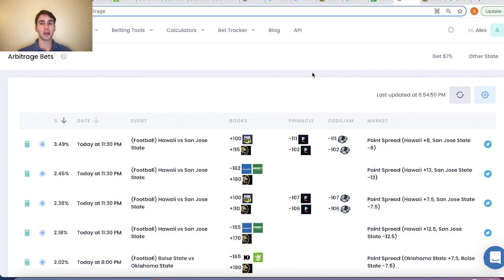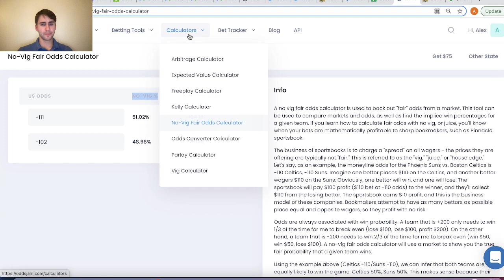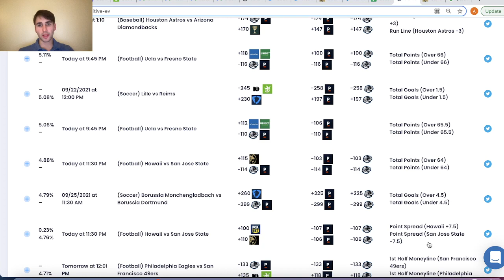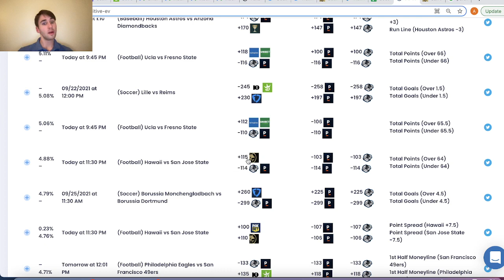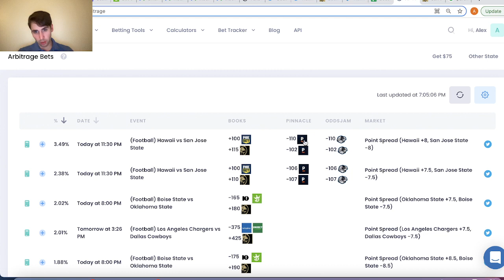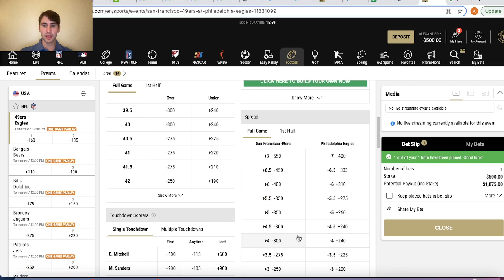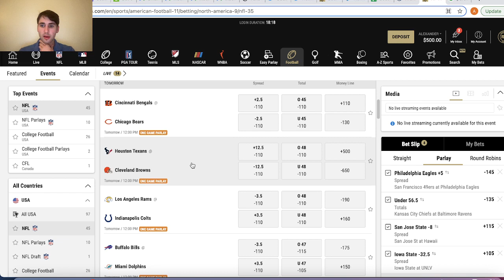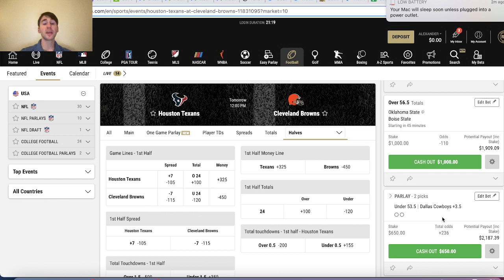Turning Sports Betting into Investing: Advice from a Former Quant Trader & Stanford Math Graduate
In this video, we discuss profitable, sharp sports betting. Arbitrage betting, or arbing, is the core of sharp sports betting, as this indicates a market discrepancy where there has to be a profitable sports bet. Arbitrage, or risk-free money, cannot exist in sports betting markets without there being a profitable betting opportunity. That's why the OddsJam arbitrage betting screen is so powerful.

We look at an example college football bet in the Hawaii vs. San Jose State point spread market and decide to wager on San Jose State -8 +115 odds on BetMGM sportsbook, as this bet was a direct sports arb to Pinnacle, the sharpest bookmaker in the world. There was also a profitable betting opportunity in the total points market of this NCAAF game, so we also wager on this NCAAF bet (over 64 total points). We had a risk-free bet token on BetMGM, so BetMGM arbitrage bets were something that we were looking for.

We also discuss parlays in sports betting. Typically, parlays are very unprofitable. However, when you parlay together positive expected value sports bets, the parlay actually becomes more profitable on a percentage basis. We see Eagles +5 point spread on BetMGM, under 56.5 total points in the Chiefs vs Ravens game, San Jose State -8 point spread, Iowa State -32.5 point spread, and the Browns vs. Texans first half total points markets were all mathematically profitable, so we build a very profitable parlay bet.